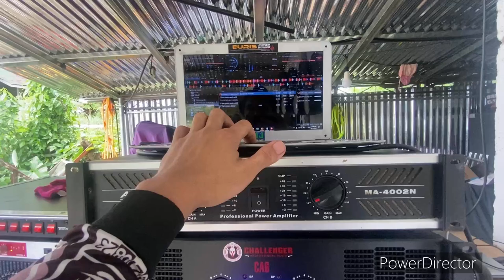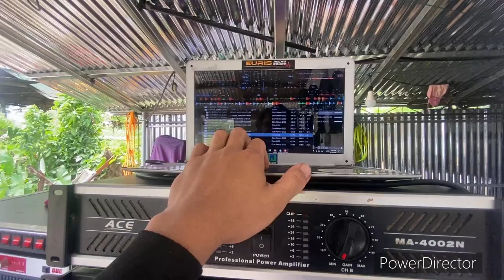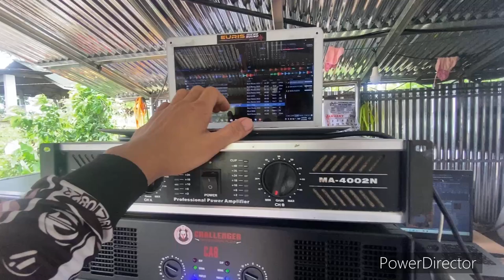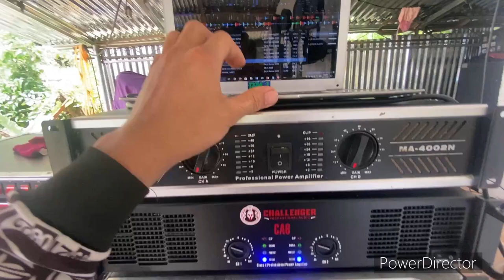Bagong Amplifier ni bossing !! | Challenger Gladiator 10k | Master Dryx Vlogs